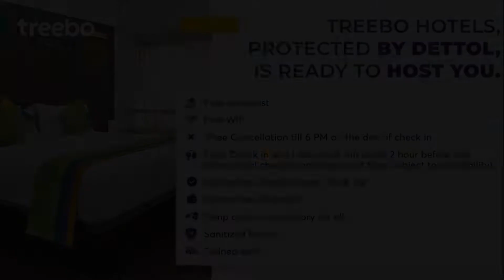Treebo Trip Jasmine, Mysore, India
About Property:
You're eligible for a Genius discount at Treebo Trip Jasmine! To save at this property, all you have to do is sign in.
Treebo Trip Jasmine is set in Mysore, 2.8 km from Mysore Palace. Brindavan Garden is 15.4 km from the property.
Rooms at the property are partitioned into a living room and bedroom and are equipped with a comfortable bed, wardrobe, microwave, sofa chair, heater, air-conditoning, intercom, TV with DTH or cable connection, fan, windows for ventilat...
Property Type: Hotel
Address: Jasmine Suites, No.83, B Cross, 2nd Main, Vijaynagar 1st Stage, Vijaynagar, 570017 Mysore, India
Searching For
1. Treebo Trip Jasmine - Mysore - India
2. Treebo Trip Jasmine - Mysore - India Address
3. Treebo Trip Jasmine - Mysore - India Rooms
4. Treebo Trip Jasmine - Mysore - India Amenities
5. Treebo Trip Jasmine - Mysore - India Offers and Deals
Audio Credit:
Track Title: Blank Slate
Artist: VYEN